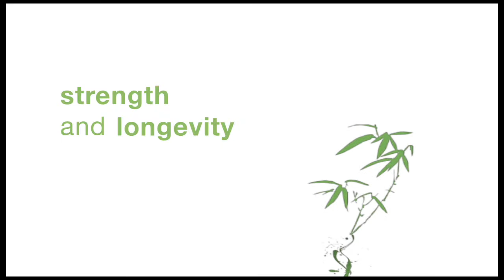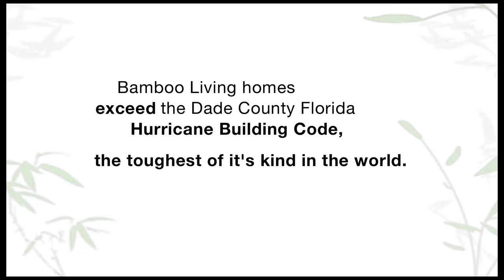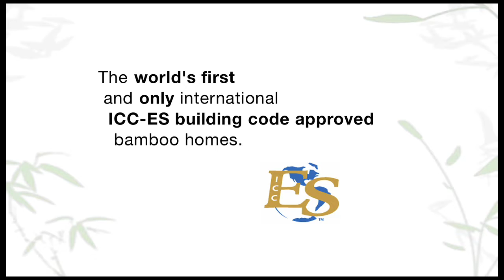Bamboo House - Strength & Durability of Bamboo Living Homes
How strong and durable can a bamboo home be? Watch this interview with chief architect David Sands, co-founder of Bamboo Living, to find out how this sustainable alternative to building with timber is as strong, if not stronger, than conventional construction.